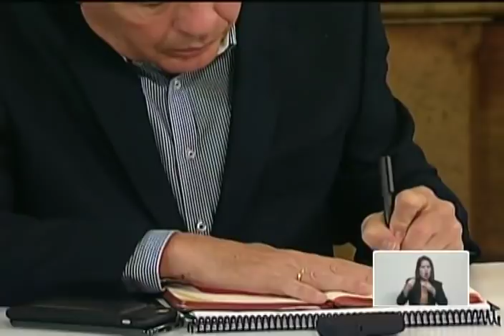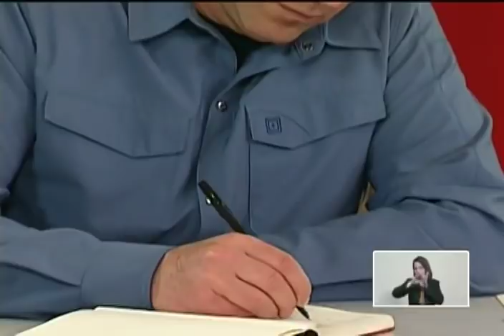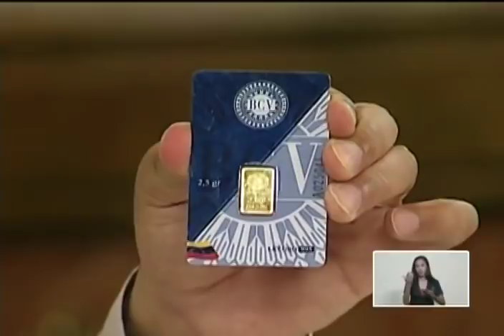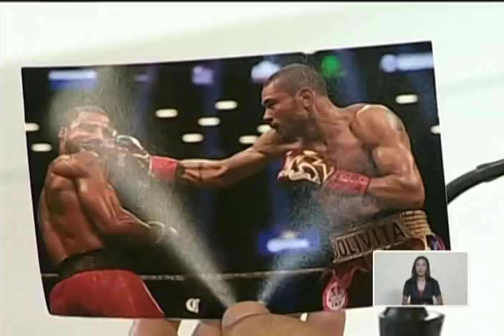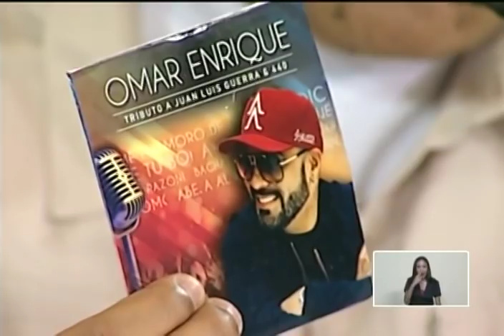Jornada de trabajo de Nicolás Maduro este 2 noviembre 2018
El Presidente de Venezuela, Nicolás Maduro, realiza una jornada de trabajo este 2 de noviembre de 2018 desde el Palacio de Miraflores sobre temas como la certificación de oro y un plan de ahorro en Petros. Transmitido en cadena nacional de radio y televisión.